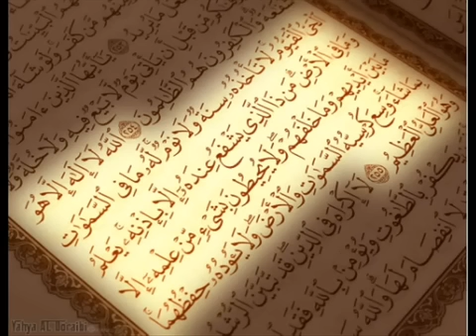ماهر المعيقلي سورة الفيل .. لتعليم الأطفال مكرر 3 مرات ..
المصحف المعلم للأطفال ماهر المعيقلي سورة الفيل

سبحان الله وبحمده عدد خلقه ورضا نفسه وزنه عرشه ومداد كلماته